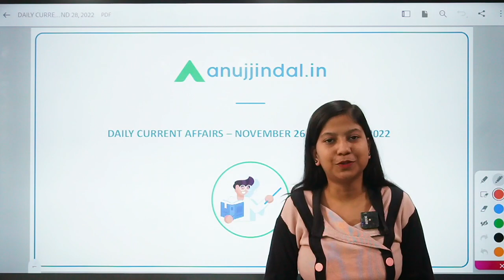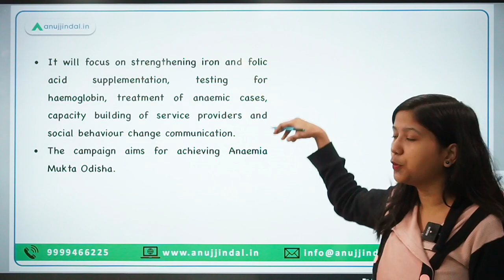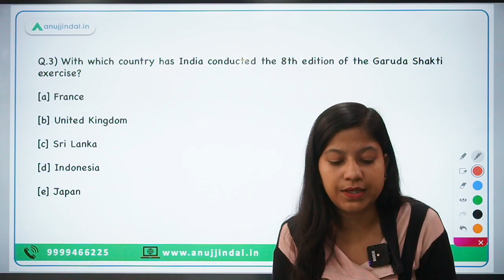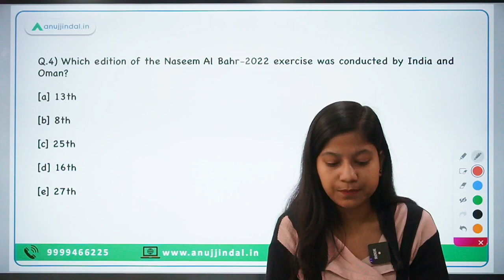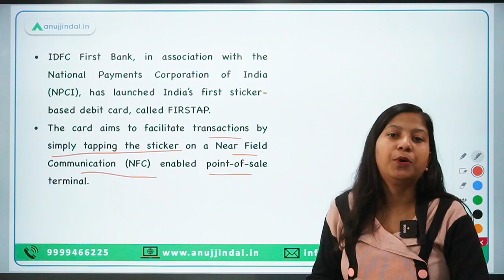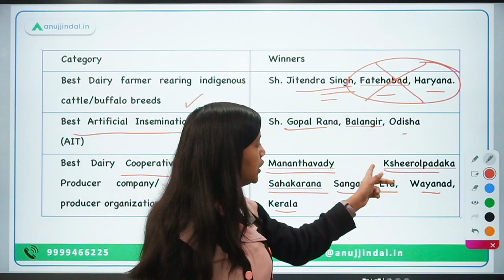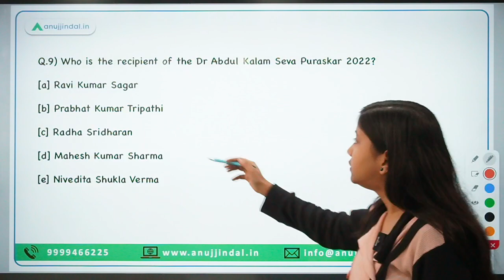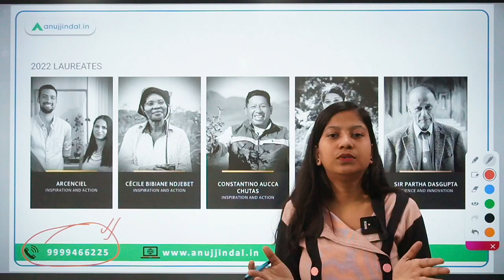RBI, SEBI & NABARD | Daily Current Affairs | 26th-28th November - Neha Ma'am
This video is going to cover AMLAN- Anaemia Mukta Lakhya Abhiyan, India’s first private agricultural mandi, Garuda Shakti exercise, Naseem Al Bahr-2022, India’s first sticker-based debit card, National Gopal Ratna Awards 2022 etc. Stay tuned to the channel to learn new informations like these.